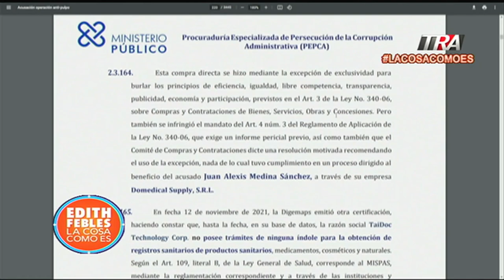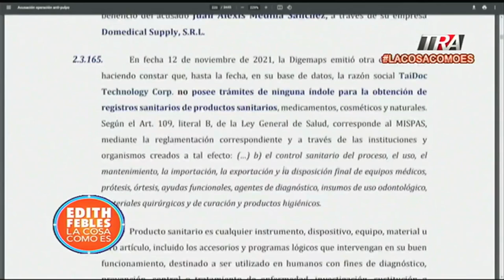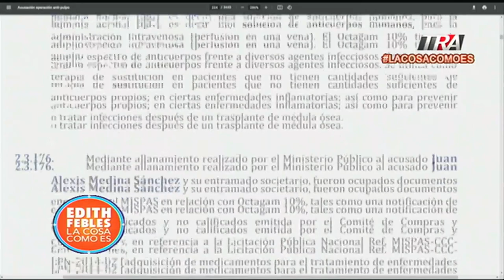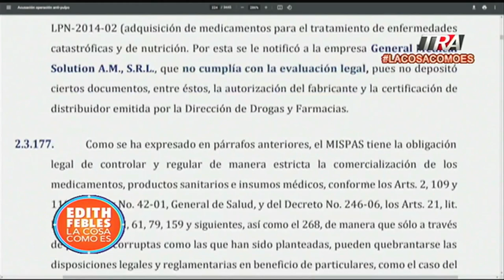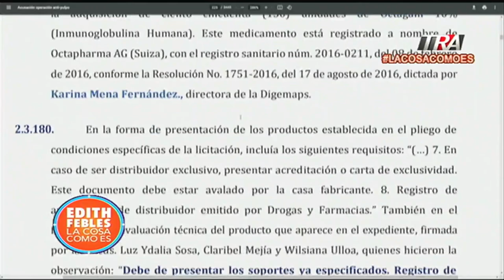Freddy Hidalgo favorecía a la empresa de Alexis Medina con la compra de medicamentos de alto costo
Canal Oficial Periodista Edith Febles